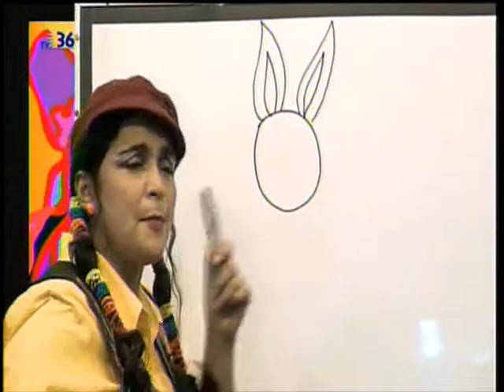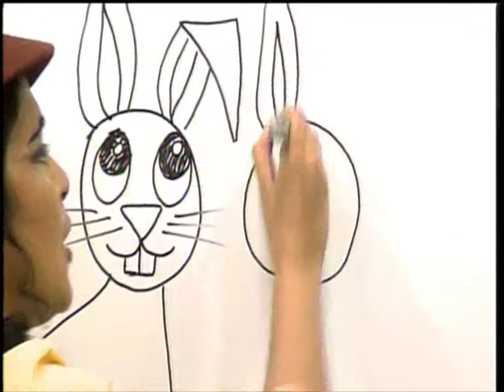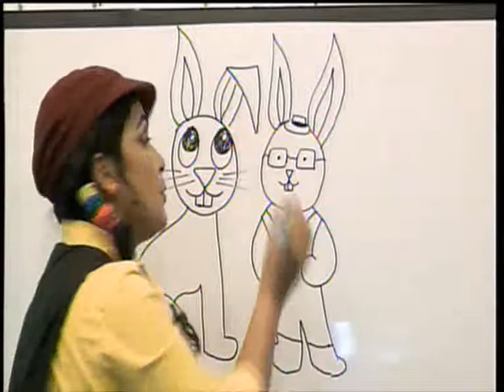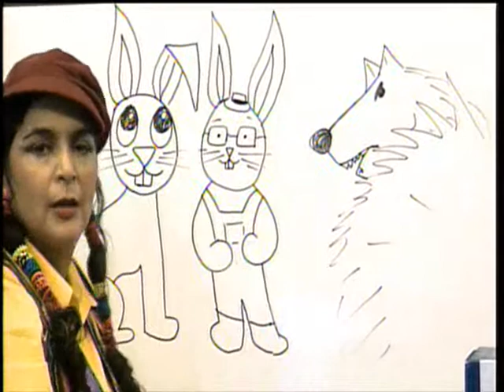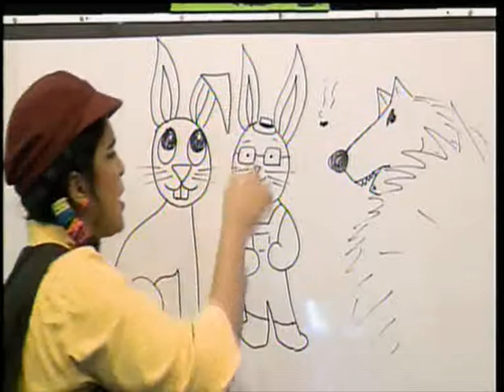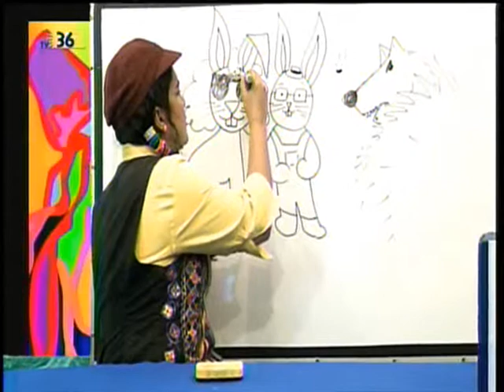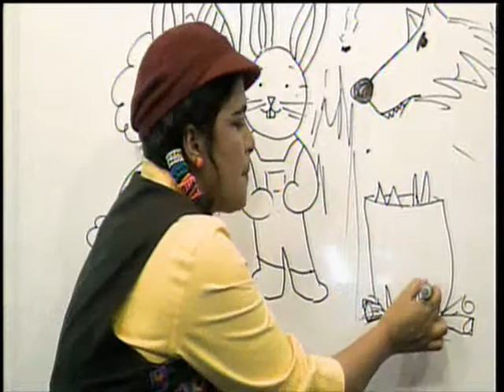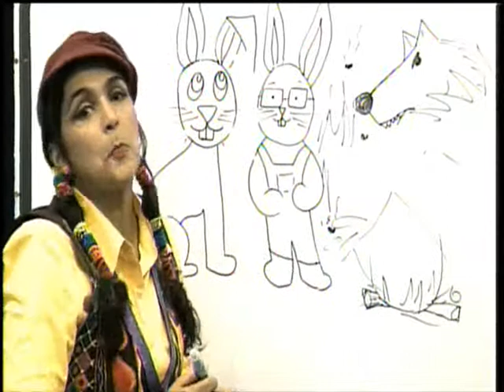Sal y Tarín cuento dibujo en Cuenticos.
Un simpático cuento para hablar acerca del valor de la unidad, la unión hace la fuerza.Con mucho cariño les deseo que Dios les bendiga.
Si desean ver más ideas didácticas pueden visitar la página  de nuestro sitio en Facebook.